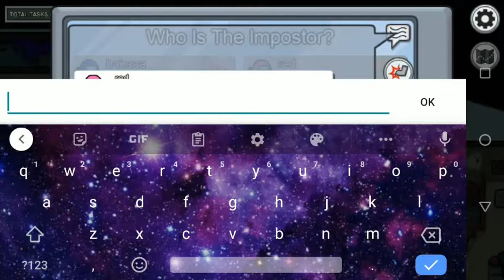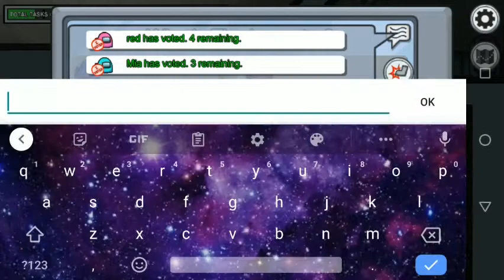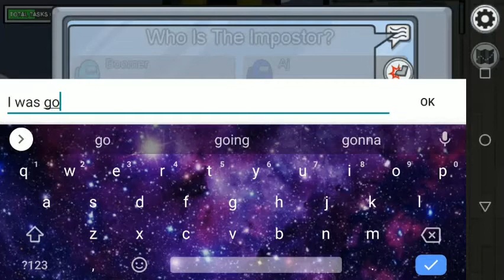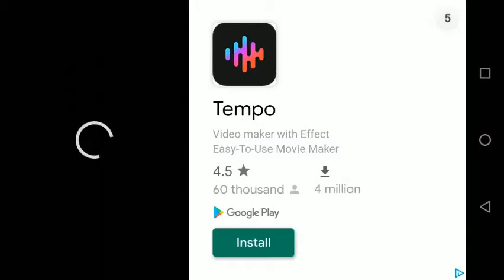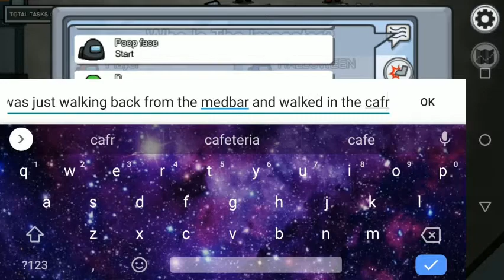Playing Among Us